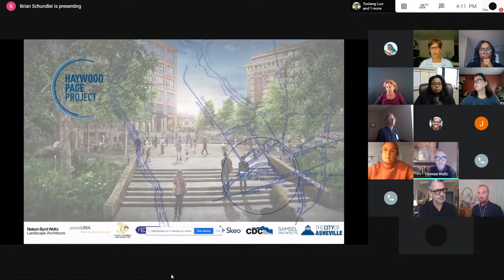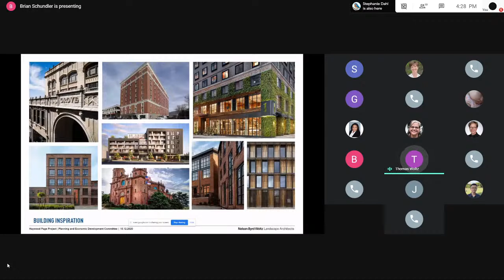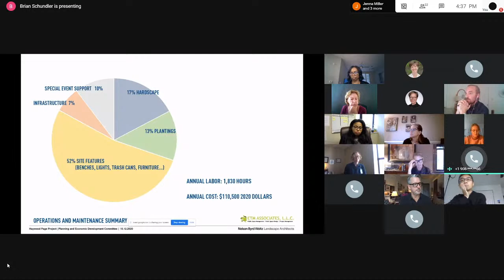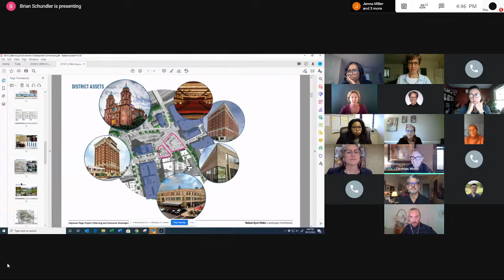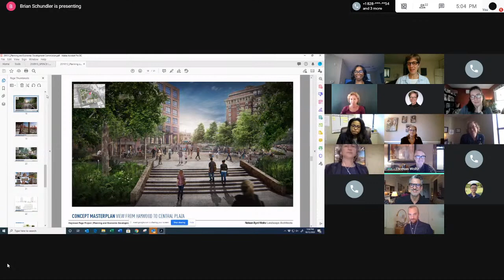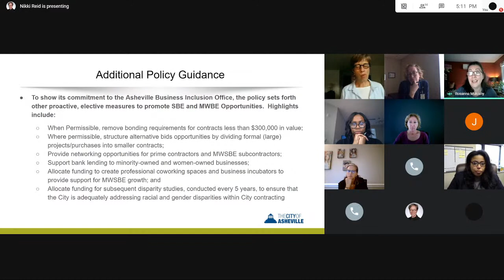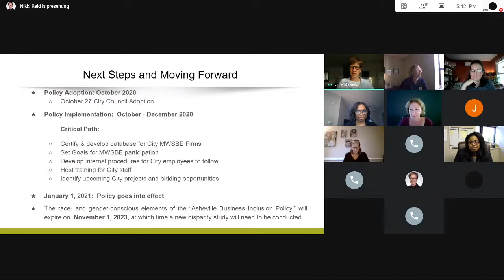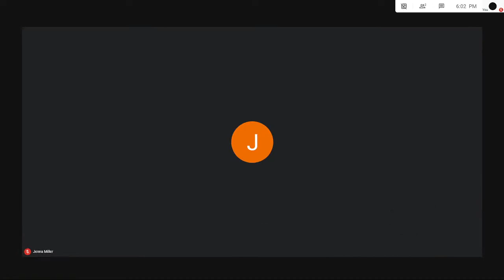Planning & Economic Development